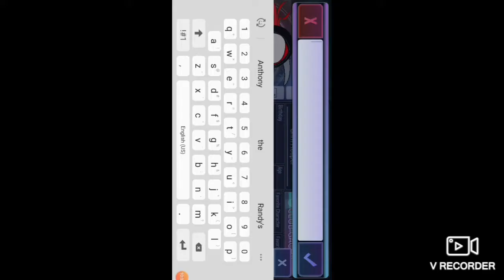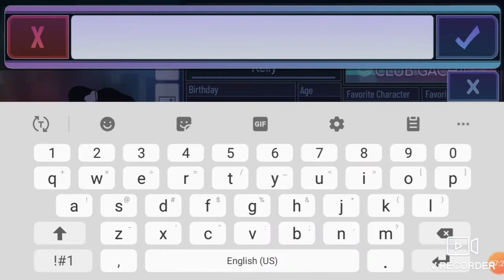making my OC's on Gacha Club |The Grim Reaper/Kelly